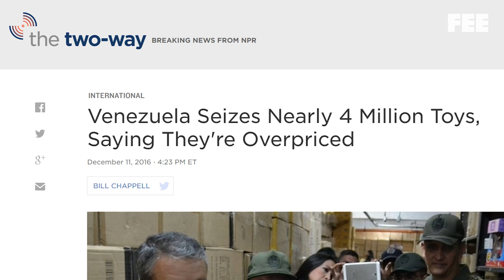On the Frontlines: Javier Garcia Hernandez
Welcome to the first episode of "On the Frontlines", a new interview series from the Foundation for Economic Education featuring brave men and women who risk everything to fight for freedom in the US and around the world.

In our first episode, FEE President Lawrence W. Reed discusses the state of Venezuela with notable activist, Javier Garcia Hernandez.

As a Venezuelan opposed to Nicolas Maduro's policies Javier has experienced violence and frequently risked arrest for his views. Many of his friends have been imprisoned and even killed protesting socialism in their native country.

Watch Javier tell this story in his own words.